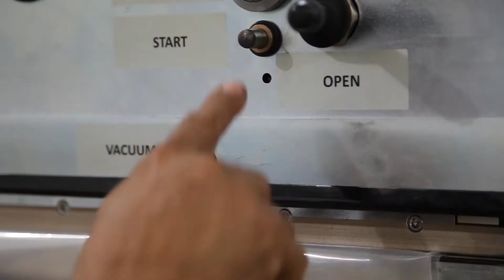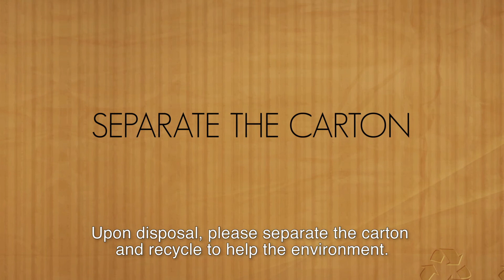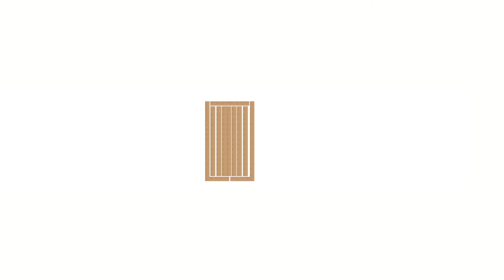PUSHBOX: Packing line.